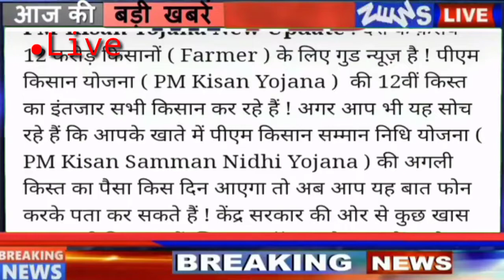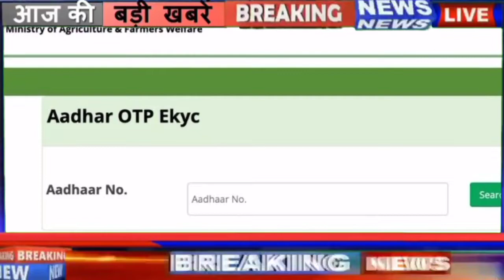आज किसानों को ₹2000 की 12वीं किस्त मिलेगी।।news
आज किसानों को ₹2000 की 12वीं किस्त मिलेगी
narendramodi#news# modi#narendramodi#pm_kisan_samman_nidhi_yojana_12t
pm kisan 12th installment date 202...
pm kisan new update new option ad...
pmkisan.gov.in/Beneficiary Sta...
PM Kisan New Notice 2022,pm-kisan-new-notic...
pmkisan.gov.in
फाइनली इन्तजार खत्म सितम्बर मे इस तारीख ...
फाइनली आज ₹2000 रूपये की 12वीं किस्त.
मैने फिर से अपना वादा पूरा किया आज ₹200...
pmkisan 12thinstalment.nidhi Yojana online,kaise check kare,online correction
kisan samman nidhi 12th installment
pm kisan samman nidhi Yojana kist check pm 12 kist kab aayegi
pm kisan samman nidhi Yojana installment pm kisan samman nidhi Yojana 12th installment
payment stopped by state
on request of districts
pm kisan samman nidhi Yojana payment mode aadhar pm kisan samman nidhi Yojana payment status
pm kisan samman nidhi Yojana news ni hindi
pm kisan samman nidhi Yojana latest news ni
Rajasthan
pm kisan samman nidhi Yojana abp news pm kisan
samman nidhi yojna online latest news
pm kisan samman nidhi Yojana online bodo news pm kisan samman nidhi Yojana apply online 2022
pm kisan samman nidhi Yojana ka paisa kab Milega
pm kisan samman nidhi Yojana form kaisan Yojana
pm kisan Yojana new registration pm kisan Yojana list pm kisan Yojana kaise check kare
Yojana Rajasthan pm kisan
pm kisan samman nidhi Yojana list me apna naamkisandekhe 2022
pm kisan Yojana list kaisedekhe2022
pm kisan Yojana list me nam kisan dekhe
प्रधानमंत्री किसान सम्मान निधि योजना का पैसा कैसे चेक करें प्रधानमंत्री किसान सम्मान निधि योजना क्या है
सम्मान निधि योजना फॉर्म कैसे भरें प्रधानमंत्री किसान सम्मान,योजनाका पैसा कब आएगा
प्रधानमंत्री किसान सम्मान निधि योजना में अपना नाम
कैसे देखें
प्रधानमंत्री किसान सम्मान निधि योजना राजस्थान प्रधानमंत्री किसान
सम्मान निधि योजना फॉर्म कैसे भरें प्रधानमंत्री किसान सम्मान निधि,योजना का पैसा कब आएगा
प्रधानमंत्री किसान सम्मान निधि योजना ऑनलाइन प्रधानमंत्री किसान सम्मान निधि योजना 2022
प्रधानमंत्री किसान सम्मान निधि योजना का पैसा कब आएगा प्रधानमंत्री किसान योजना
प्रधानमंत्री किसान योजना का पैसा कैसे चेक करें
प्रधानमंत्री किसान योजना 6000 वाली प्रधानमंत्री किसान योजना 2022
प्रधानमंत्री किसानमानधन योजना
प्रधानमंत्री किसान ट्रैक्टर योजना 2022
किसान योजना